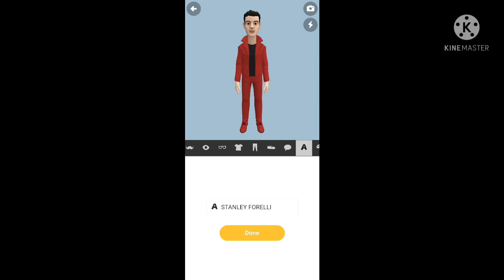PROTAGONIST STAR WANTED LEVEL STANLEY FORELLI ALL CLOTHES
FORELLI GANG LITERALLY 2022